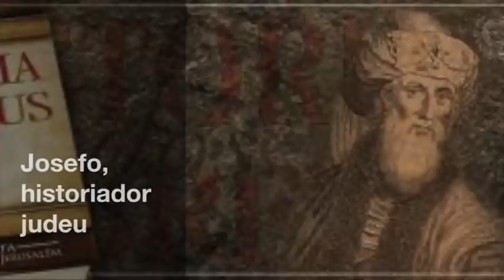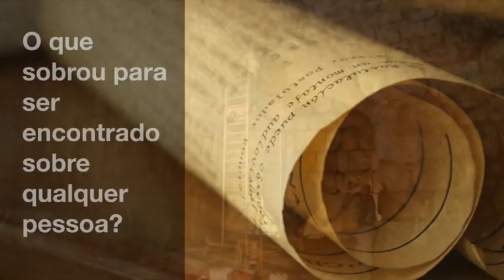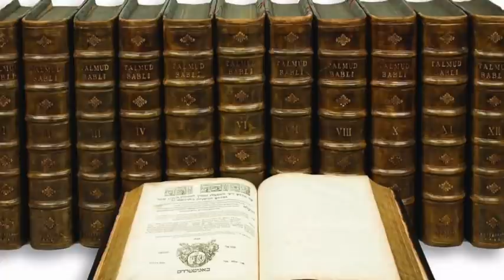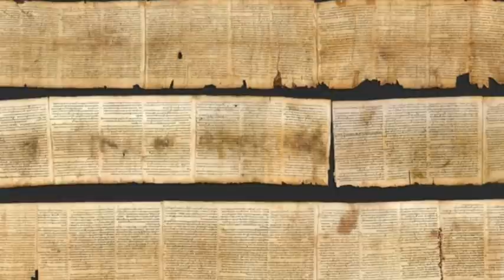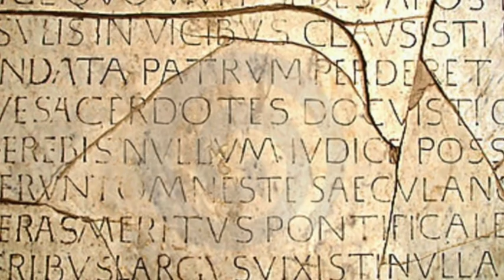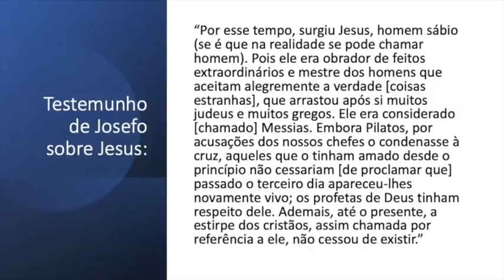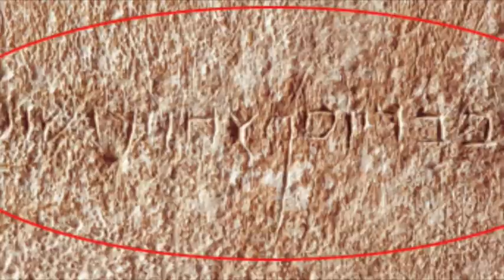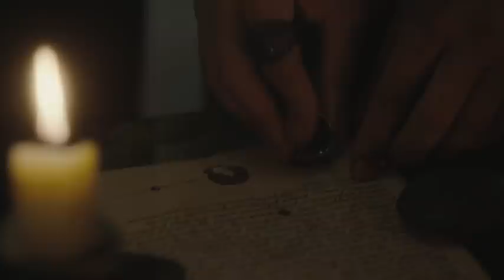Podemos provar a historicidade de Jesus?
Avalie os documentos do primeiro século e o testemunho sobre Jesus.

Bibliografia da Série:

• André Daniel Reinke, Os Outros da Bíblia, Editora Martins Fontes
• Amim Rodor, O incomparável Jesus, Unaspress
• B. Bruce, O Treinamento dos Doze, Casa Publicadora Assembléia de Deus
• C. S. Lewis, Crisianismo Puro e Simples, Editora Martins Fontes
• D. James Kennedy, e Jerry Newcombe, E se Jesus não tivesse nascido? Editora Vida Nova
• Dewey M. Mulholland, Marcos, Introdução e Comentário, Série Cultura Bíblica, Vida Nova
• Dicionário Internacional de Teologia do Novo Testamento, Volume I e II, A-M
• F. F. Bruce, João, Introdução e Comentário, Série Cultura Bíblica, Vida Nova
• Josh McDowell e Bill Wilson, Ele andou entre nós, Evidências do Jesus Histórico, Vida Nova
• J. P. Moreland e William Lane Craig, Filosofia e Cosmovisão Cristã, Vida Nova
• Kenneth E. Bailey, Jesus pela ótica do Oriente Médio, Estudos Culturais sobre os Evangelhos, Editora Vida Nova
• Leon L. Morris, Lucas, Introdução e Comentário, Série Cultura Bíblica, Vida Nova
• Logos, Comentário Bíblico Adventista do Sétimo Dia, Casa Publicadora Brasileira
• George Ladd, Teologia do Novo Testamento, Editora Hagnos
• Mary Beard, SPQR, Editora Crítica
• Mike Beaumont, Enciclopédia Bíblica Ilustrada, Sociedade Bíblica do Brasil;
• Mircea Eliade, História das Crenças e das Ideias Religiosas II, Editora Zahar
• Mircea Eliade, Tratado de História das Religiões, Editora Martins Fontes
• Norman Geisler e Frank Turek, Não tenho fé suficiente para ser ateu, Editora Vida Nova
• O Livro da História, Globo Livros
• O Livro das Religiões, Globo Livros
• Paul Lawrence, Atlas Histórico e Geográfico da Bíblia, Sociedade Bíblica do Brasil;
• Philip Yancey, O Jesus que eu nunca conheci, Editora Vida Nova
• Philip Wilkinson, Mitos e Lendas origens e significados
• R. V. G. Tasker, Mateus, Introdução e Comentário, Série Cultura Bíblica, Vida Nova
• R. N. Champlin, Enciclopédia de Bíblia, Teologia e Filosofia, Editora Hagnos
• Rodrigo Silva, Enciclopédia Histórica da Vida de Jesus, Editora Pae.
• Rodrigo Silva, Escavando a Verdade – A Arqueologia e as Incríveis Histórias da Bíblia, Casa Publicadora Brasileira;
• Simon Sebag Montefiore, Titãs da História, Editora Crítica

Bibliografia adicional

Miklós Rózsa, Quo Vadis Prelude, 1951

Miklós Rózsa, King of King, Prelude 1961

Alex North, Trilhas de Spartacus

Danhein No, Most Epic Viking e Nordic Folk

Jesse Gallagher, Spirt of Fire

Freedom, by @ScottBuckley

Ephemeral Fift, Native American Flute in D Minor

DJ M.a.X Mabi Free

Esther Abrami, Piano Journey

Esther Abrami, New Beginning
Música neste vídeo
Saiba mais
Ouça músicas sem anúncios com o YouTube Premium
Música
Spirit of Fire
Artista
Jesse Gallagher
Álbum